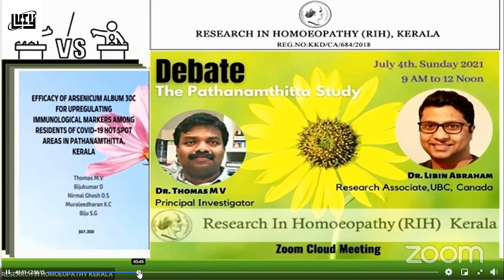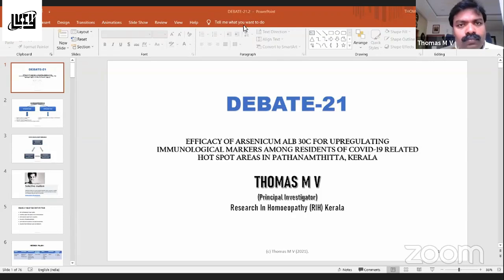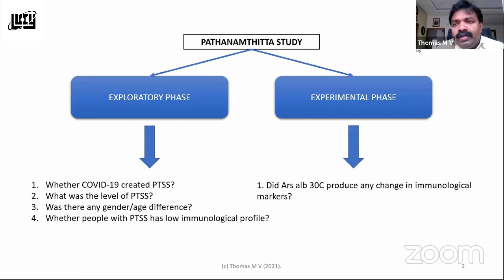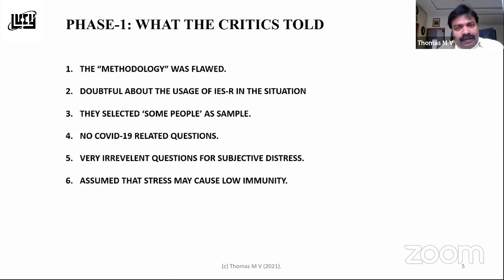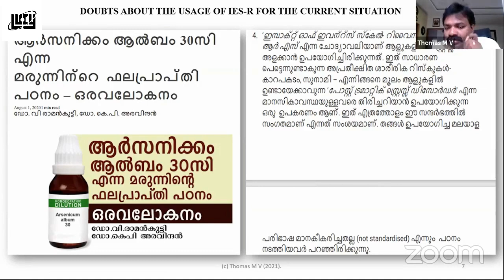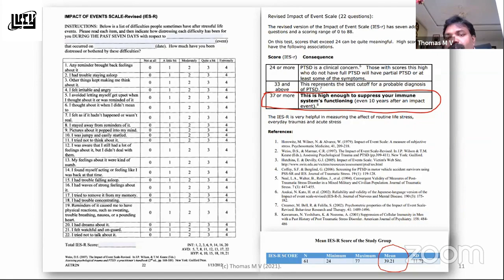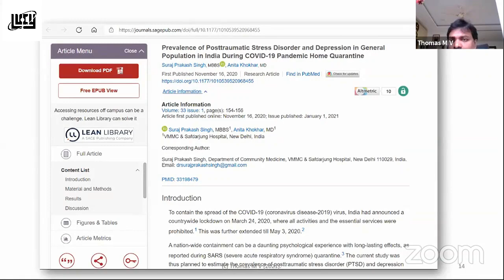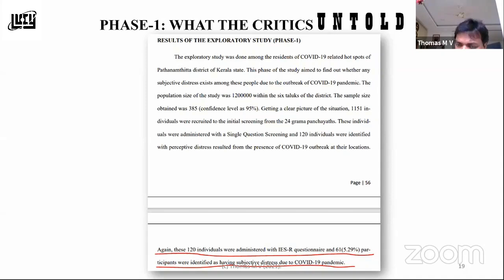DEBATE PART 1 - HOMEO PATHANAMTHITTA STUDY Dr. THOMAS MV VS Dr. LIBIN ABRAHAM / LUCY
ഹോമിയോ പത്തനംതിട്ട പഠനത്തെ ആസ്പദമാക്കി ഡോക്ടർ ലിബിൻ അബ്രഹാമും ഡോക്ടർ തോമസും നടത്തിയ ഡിബേറ്റിന്റെ ആദ്യഭാഗം

Hosted  : Chandrasekhar. R
Subtitles : Sandeep J
Title Graphics: Ajmal Haneef
LUCY Logo: Kamalalayam Rajan